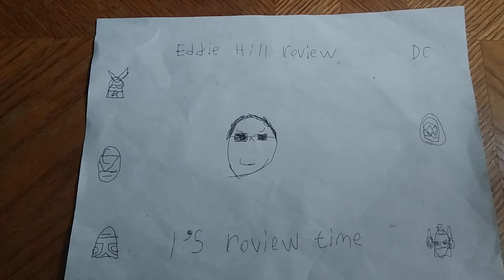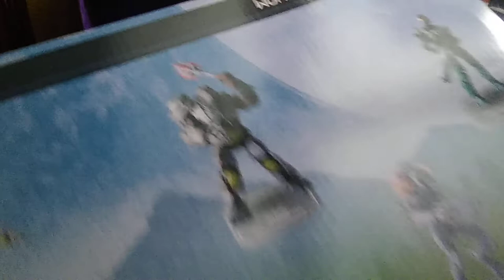HALO INFINITY-NFC WARTHOG-MINIONS FIGURES & LIGHTSABER 7/30/22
EDDIE HILL REVIEWS:  HALO INFINITY-NFC WARTHOG-MINIONS FIGURES & LIGHTSABER        7/30/22